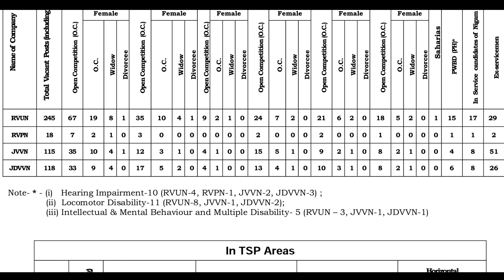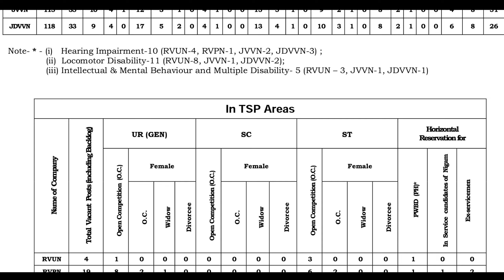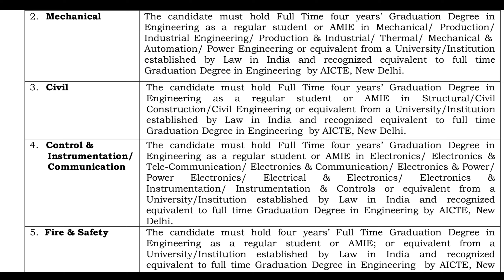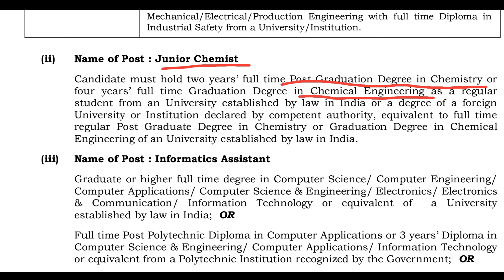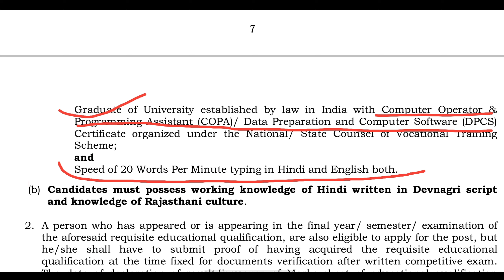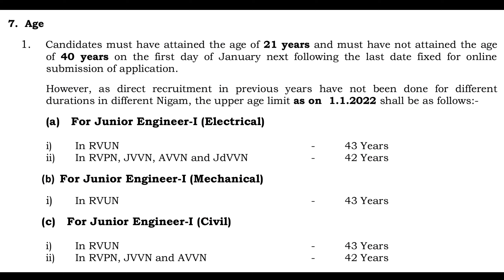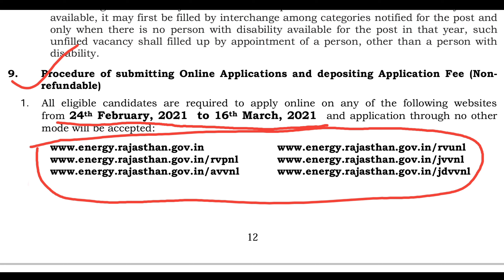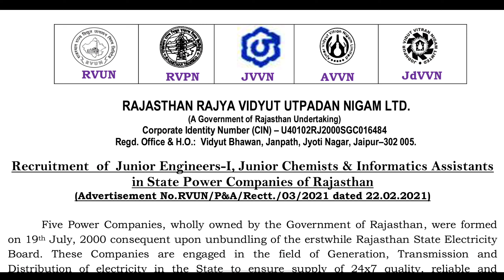Rajasthan Vidyut Vibhag Bharti 2021 | JEN Junior Chemist Informatics Assistant | JVVNL AVVNL JdVVNL